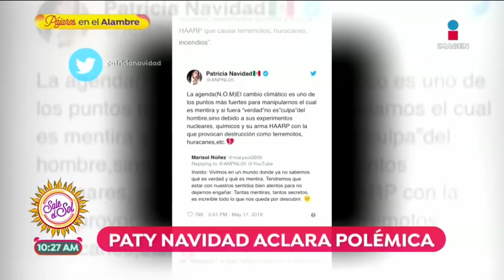Paty Navidad aclara polémica por comentarios del calentamiento global | Sale el Sol